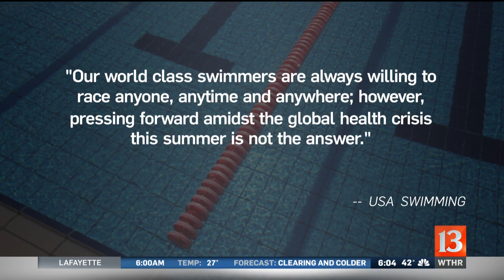COVID-19 Update: Screening Patients, Conserving Medical Supplies, and Indiana Election Delays.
WTHR gives you the new Screening measures being taken, how medical supplies are being conserved, the delayed elections, and the new death totals.